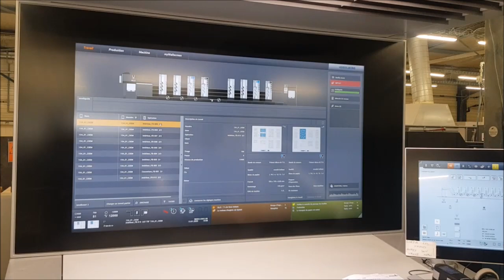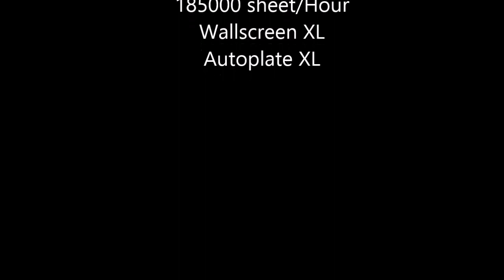Heidelberg XL 75 8 P 2018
67 mio imp.  -  8 colours Offset Press of size  53 x 75 cm equipped with:

PRINECT PRESS CENTER with WALLSCREEN XL - INPRESS CONTROL 2 – Heidelberg AutoPlate XL  fully automatic simultaneous plate change – PRESET Plus Feeder (automatic Size Setting)  - ALCOLOR dampening with VARIO - Technotrans Central Refrigeration Combistar with Alcosmart - Ink Temperature Control  - ALL Automatic washers (blanket, rollers and impression - cylinders) - Steel Plate in feeder and delivery  - chromed cylinders - AIRSTAR (Air Supply Cabinet)  - Electronic double sheet and side lays control - Antistatic Device - Weko AP 500 PowderStar Powder Spray – InsertStar – FilterStar – CleanStar – Automatic Perfector 8/0 – 4/4 – Perfect Jacket.

Machine in excellent condition - Fully equipped -  can be seen in production